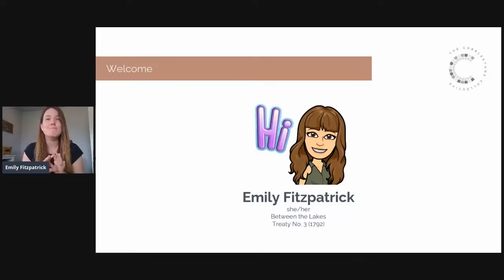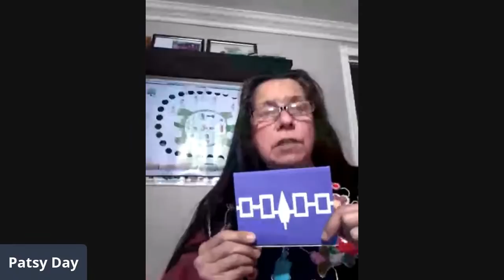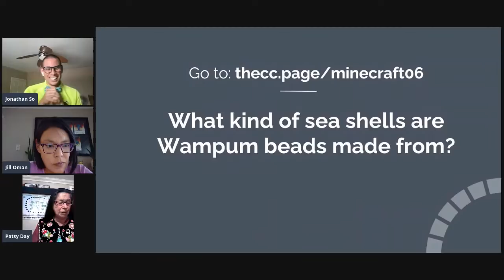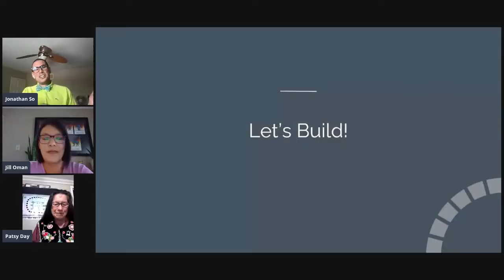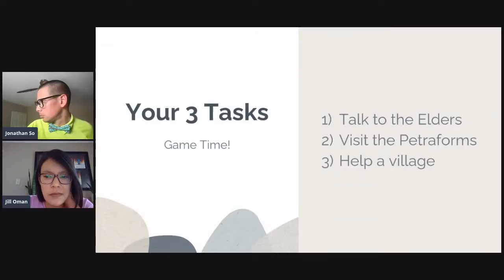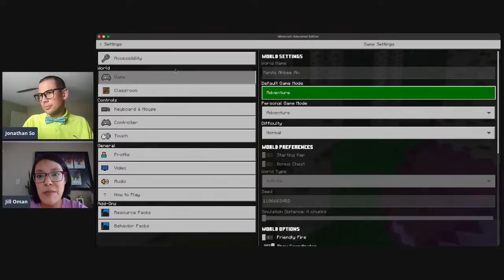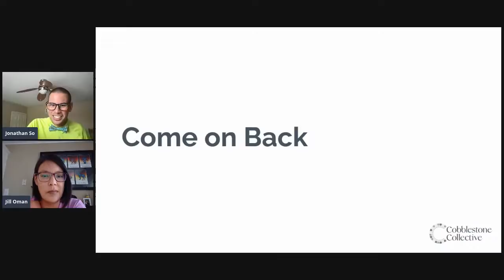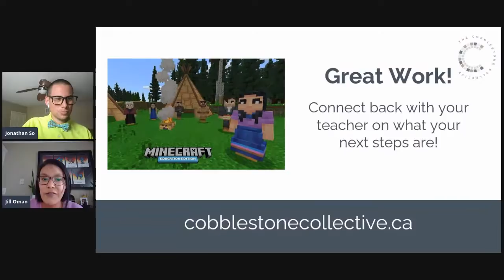Embracing Indigenous Ways of Knowing and Doing with Minecraft: Education Edition Part 3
For more information about The Cobblestone Collective, along with other lessons and workshops, visit us

Students will learn from our educators, guest speakers, and the Minecraft: Education Edition world, Manito Ahbee Aki – an authentic learning experience.

The 3 lessons celebrate the heritage, diverse cultures and outstanding achievements of Indigenous Peoples across Canada.  Together, we’ll explore and learn more about the diverse communities within Canada and the strength of present-day Indigenous communities.

Inside Lesson 3 we’ll dive into the amazing world of Manito Ahbee Aki and take all their learning from the past two days to explore the petraforms, explore the world and embrace Indigenous ways of knowing and being. We will first spend some time hearing about the Haudenosaunee People, talking about land acknowledgements and exploring the amazing world of Manito Ahbee Aki.